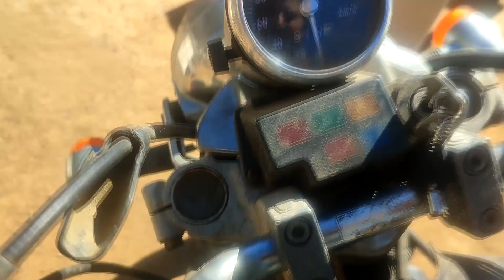PERMUTO MOTO JAPONESA X MOTO CHINA ¿CONVIENE?/ FIN DEL PROYECTO RESTAURACION DE KAWASAKI ELIMINATOR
LA MOTO QUEDÓ ANDANDO,TIRA COMO CAÑON, SUENA RICO, PARTE DE UNA PERO ME DI CUENTA QUE NO ME CONVIENE SEGUIR METIENDOLE TIEMPO Y DINERO. ES UNA MOTO DE PAVIMENTO CON UN CENTRO DE GRAVEDAD BAJO Y ME DIFICULTA MANIOBRAR EN EL LUGAR DONDE VIVO QUE ES PURO CERRO.

PUBLIQUÉ UN ANUNCIO EN MAQUETPLACE DE FACEBOOK PERMUTANDO LA MOTO POR ALGUNA MOTO CHINA QUE ESTÉ AL DIA Y ME OFRECIERON MUCHAS .
DESDE UNA KAWASAKI KLR 250 AÑO 92 ,HONDA TORNADO,HONDA XR250,FZ,CGL150,TTX 250 ,ETC...
NO PUDE CONCRETAR CON NIGUNO Y TERMINÉ VENDIENDOLA .
ASI QUE AHORA ESTOY EN LA HONDA DE BUSCAR UNA MOTITO PARA COMPRAR .PUEDE SER USADA O EN UNA DE ESAS SI EXISTE LA POSIBILIDAD UNA NUEVA , TENGO GANAS DE TENER UNA MOTITO LLEGAR Y ANDAR NUEVAMENTE

Facebook/Motoviajantes (info de proximas rutas)